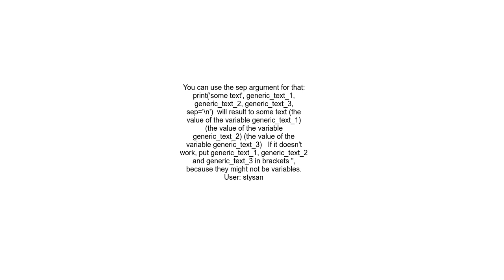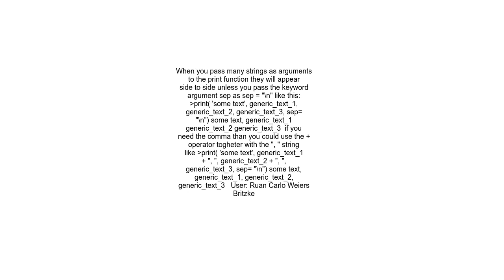issue with print function in python